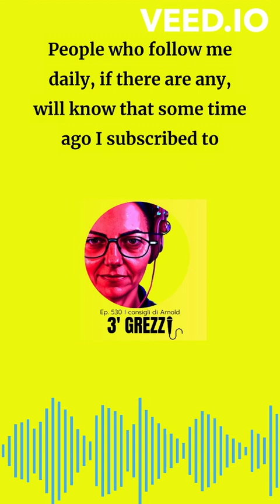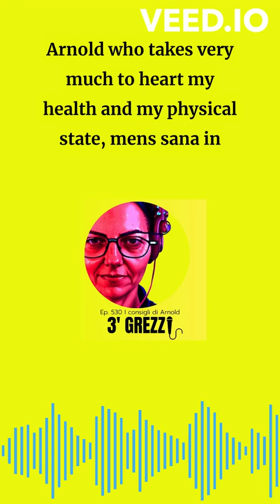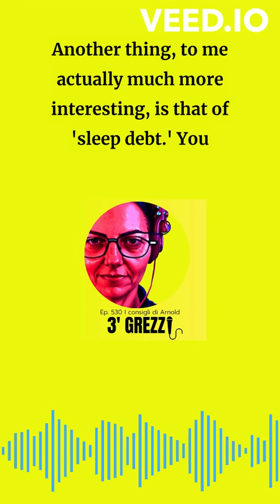3' grezzi Ep. 350 Arnold's advice